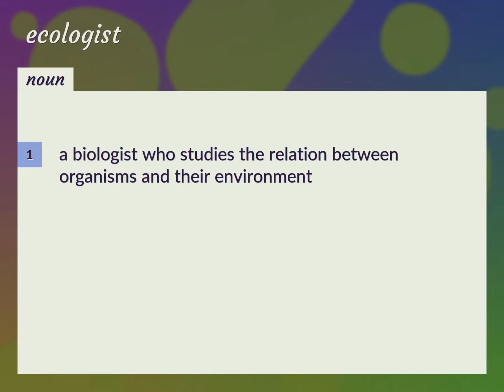Ecologists | meaning of Ecologists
What is ECOLOGISTS meaning?